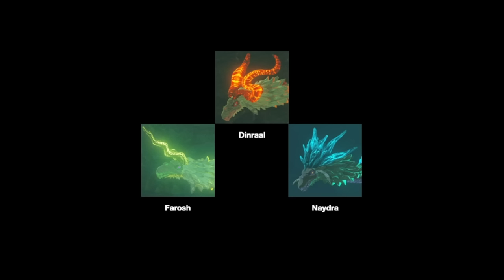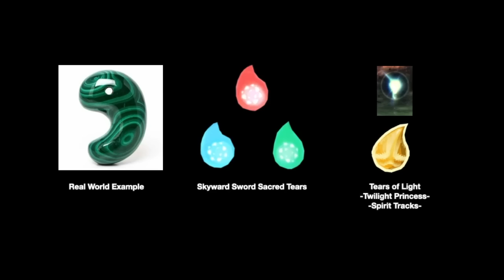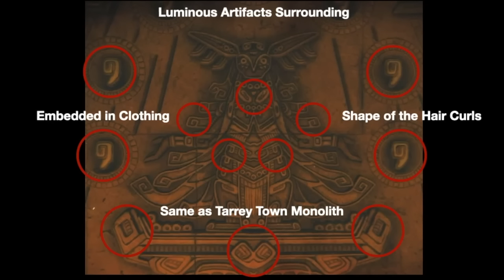Tears of the Kingdom and the Sacred Magatama (Zelda Theory)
Welcome to Chymick Gaming!  I am your host, Chymick, and this is my first lore video for the Legend of Zelda video game series.  In this video, I will cover the recurring swirl motif through the Zelda timeline and what implications it has for both the past and future of the series.

This (hopefully) will be the first of many deep dives in the rich history of symbolism that surrounds the newly announced entry, Tears of the Kingdom.

Trailer footage by Nintendo.
Game capture and Screen capture by Chymick.
Image Sources: Wikipedia, Zelda Fandom Wiki, and Zelda Dungeon.

Technical Notes:  I am still new to content creation, and this project pushed my antiquated laptop to its limit.  Also, my  video editing skills are in the early stages, and I have just started (as of this video) to learn audio editing.  The recorded narration is still very raw.  I will work on  cleaning up the sound with a pop filter and de-esser in the future.  Thank you for your patience and understanding.